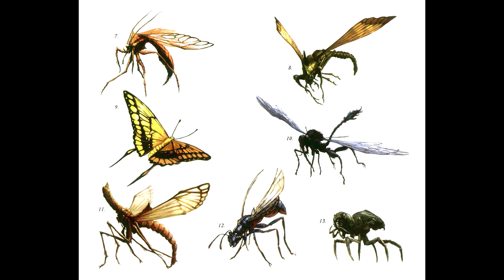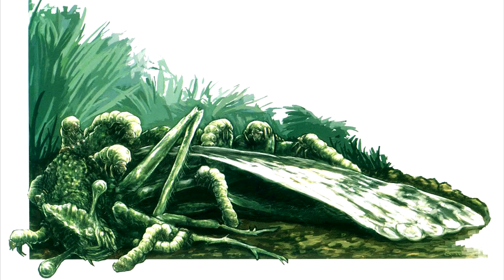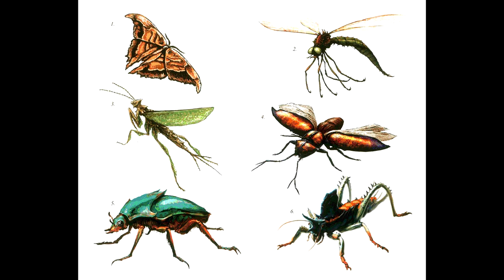"Жизнь Острова Черепа" (The Life of Skull Island) - Интересные насекомые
В этом видео я вам расскажу про трёх самых интересных насекомых с Острова Черепа